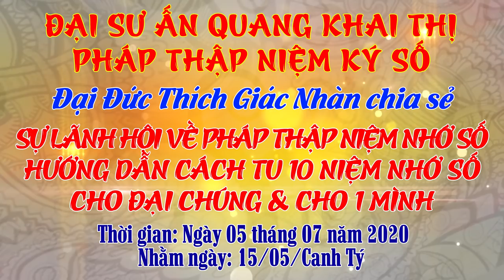ĐĐ Thích Giác Nhàn Giảng - GIải (Pháp 10 Niệm Nhớ Số) ngày 05/07/2020